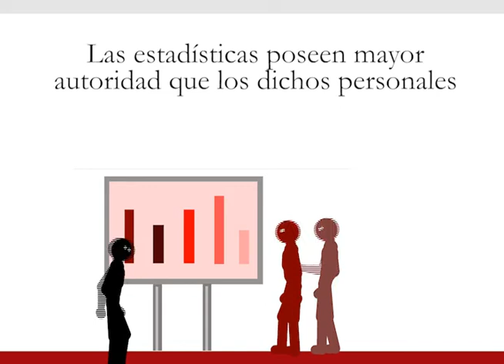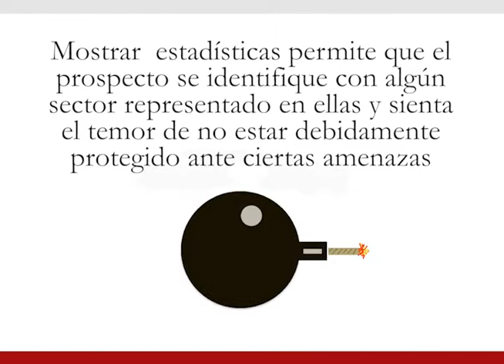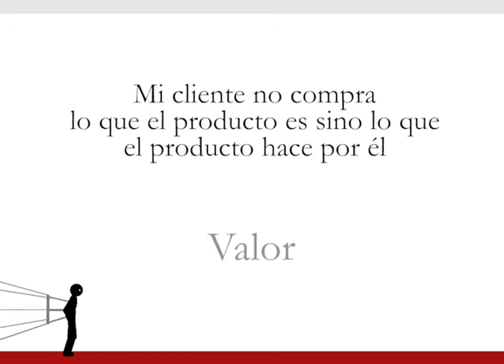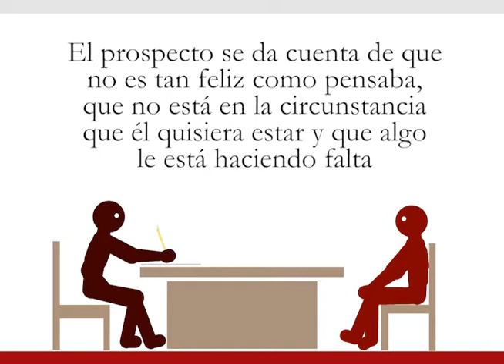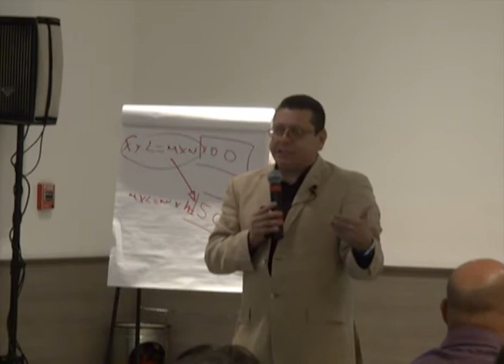Core Story, César López Coach